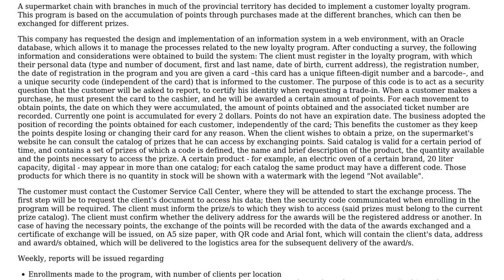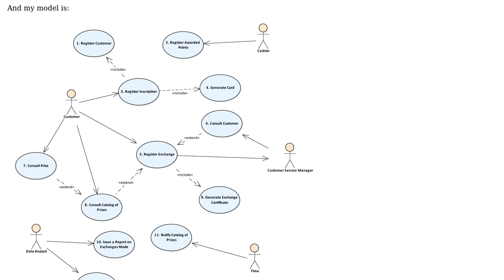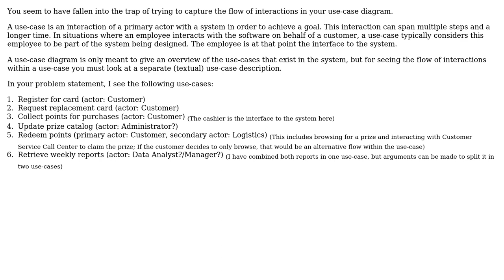Software Engineering: Feedback for Use Cases Model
With thanks & praise to God, and with thanks to the many people who have made this project possible! | Content (except music & images) licensed under CC BY-SA | Music | Images & others | With thanks to user lennon310 user Caeta user Bart van Ingen Schenau and the Stack Exchange Network Trademarks are property of their respective owners. You are responsible for your own actions.